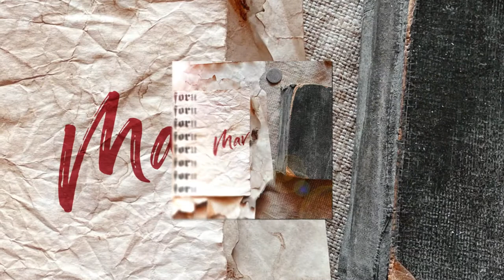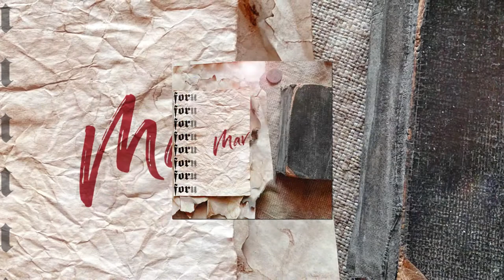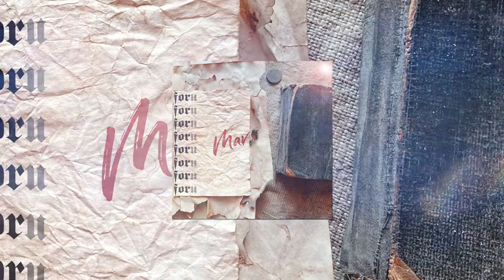Mav - For U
Yerevan Confidential

Music, lyrics: Mav
Visual Design: TIGRANIOUS